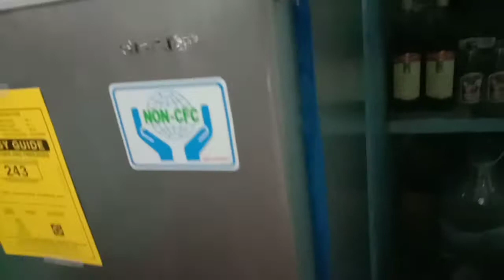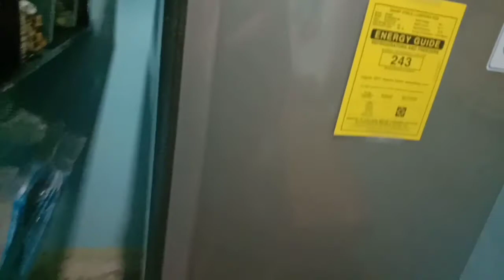UNBOXING MY NEW REFRIGERATOR | JULIAMAE'S TV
Hello everyone today i will show you my new refrigerator "sharp" . Godbless us All. Mabuhay!!